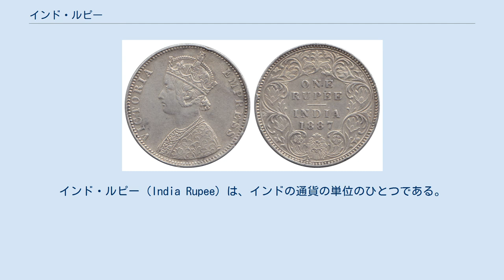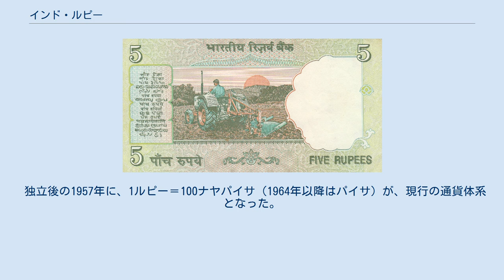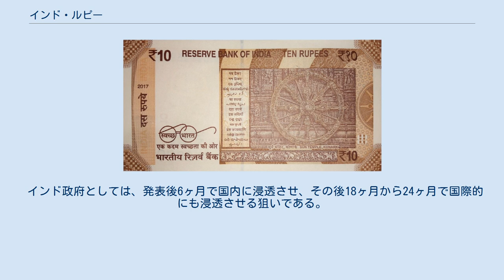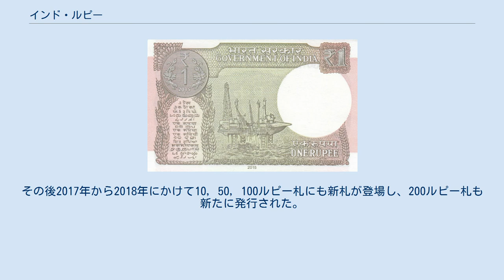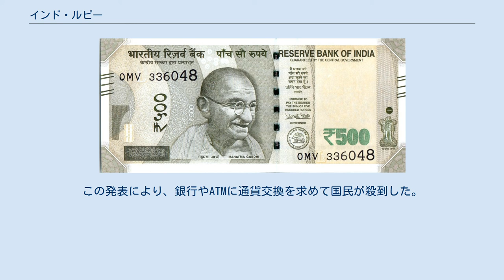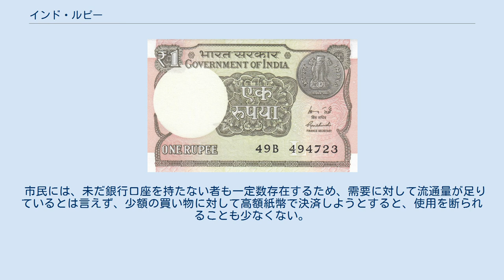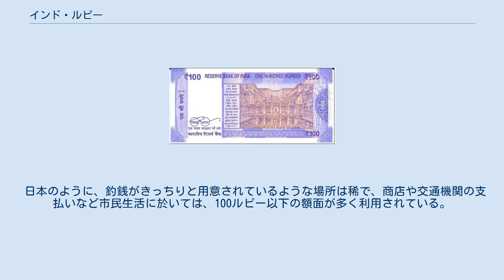インド・ルピー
インド・ルピー（India Rupee）は、インドの通貨の単位のひとつである。
英字では「Rs」と、ISO 4217では「INR」と表示される。
インド・ルピー通貨の発行はインド準備銀行が実施している。
補助単位として「パイサ（単数：Paisa、複数：Paise）」があり、1ルピー=100パイサである。
2010年7月15日「Rs」に代わる通貨記号として「₹（）」の採用を決めた。
 シェール・シャーによって発行されたルピー銀貨 ルピー、1887年-イギリス領インド、ビクトリア。
 銀 インドでは、古代から銀貨が鋳造・流通されていたが、現在のルピーの基となった銀貨は、16世紀前半にスール朝を創始したシェール・シャーによって発行されたもの（銀175グレイン＝約11.34g）が最初とされている。
このルピー銀貨はその後のムガル帝国でも広く流通し、ムガル帝国などと貿易を行っていたイギリス東インド会社もルピー銀貨と等価の硬貨を発行・流通させた。
 インドを統治することになったイギリスは、1835年に至り全インドの通貨体系を1ルピー＝16アンナ＝64パイサ＝192パイに一本化させて新たに銀貨を発行させたものの、その後は銀本位制から金本位制への転換が進む中で価値が下落してインド経済に打撃を与えたり、また第一次世界大戦で銀地金が不足した時期には兌換紙幣を発行してこれを通貨に充てたこともあった。
 独立後の1957年に、1ルピー＝100ナヤパイサ（1964年以降はパイサ）が、現行の通貨体系となった。
 2016年11月8日に、ナレンドラ・モディ首相が高額紙幣の停止を発表後、新札への移行がスムーズに行ったとは言えず、100ルピーへの需要が集中し、混乱が生じた。
そのため、銀行口座開設と携帯電話による電子決済（Paytm、MobiKwik、GoogleTez (ソフトウェア)、Mペサ、BHIM、Airtel Indiaなど）電子マネーが流行・普及した。
 ルピー記号 2009年3月にインド政府はルピー記号のデザイン公募を発表。
2010年予算審議の際ムカージー財務大臣は「新しい通貨記号はインドの文化的特徴を表すものになるだろう」と述べた。
最終的に5案に絞られ、2010年7月に内閣がインド工科大学出身のデザイナー、クマル案の「₹」に決定し発表した。
 新通貨記号は、デーヴァナーガリー文字の「र」とローマ字の「R」の縦棒を除いたものの合成。
2本の横棒がインド国旗の三色の横縞を引喩するとともに、「=（イコール）」記号として国内の経済格差を縮小させようとする国家目標をも示している。
 インド政府としては、発表後6ヶ月で国内に浸透させ、その後18ヶ月から24ヶ月で国際的にも浸透させる狙いである。
 これまでルピーを示す記号としては、通常「Rs.」「Re.」「रू」などが使われていた。
 なお、この新しいルピーの記号であるが、インドの伝統的な思想「ヴァーストゥ・シャーストラ」では「首をかき切る」ような形をしているとされ、これが2010年以降のインドの経済の停滞を招いていると一部で批判がある。
 1996年に発行開始され、現在流通している紙幣は「マハトマ・ガンディー」シリーズと呼ばれる。
5ルピー、10ルピー、20ルピー、50ルピー、100ルピー、200ルピー、500ルピー、2000ルピーの8種がある。
17カ国語（英語とヒンディー語が表面、残りの15カ国語が裏面）で額面の記載がある。
 後述の2016年の高額紙幣廃止によってそれまで流通していた1000ルピーが廃止され、500ルピーは新札となり、新たに2000ルピー札が発行された。
新札には偽造防止技術が付加されており、従来の透かしなどに加え、セキュリティー・スレッド、潜像、パールインク、マイクロ文字、表裏透過レジストレーション、ユーリオンなどが採用されている。
又、額面ごとにサイズが異なるのも特徴である。
その後2017年から2018年にかけて10, 50, 100ルピー札にも新札が登場し、200ルピー札も新たに発行された。
2018年9月現在では新旧の紙幣が混在して流通している。
 インド標準時の2016年11月8日午後8時に、ナレンドラ・モディ首相が、突如「インドに蔓延している汚職と脱税の根絶を目的」として、1,000ルピー紙幣（当時の為替レートでは日本円で1,600円）と500ルピー紙幣（同日本円で800円）の流通差止を命じ、4時間後の11月9日午前0時（日本標準時同3時30分）以...